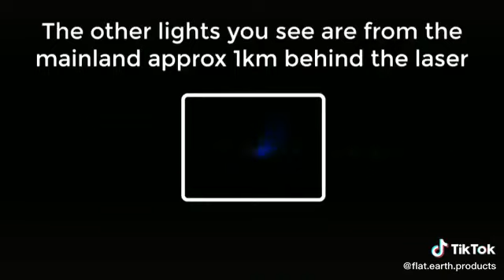Yes 15 km Laser Test Mandurah observation - The Earth is Flat